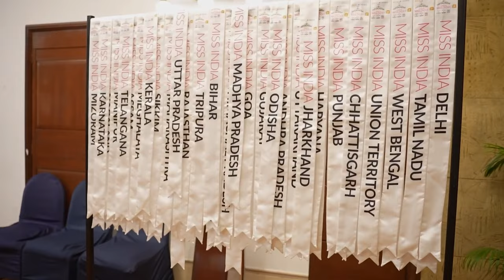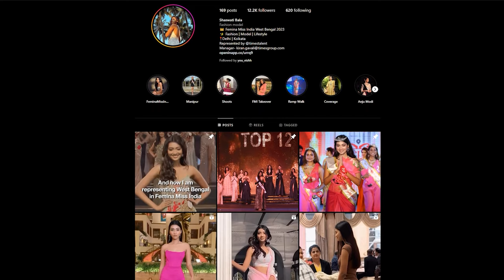MY MISS INDIA JOURNEY | By Shaswati Bala Femina Miss India West Bengal 2023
Hey there, my amazing viewers! I'm incredibly excited to bring you this highly requested video where I share my unforgettable journey of Miss India. The wait is finally over, and I couldn't be happier to give you a glimpse into the 40 life-changing days that have become an integral part of who I am today.

Let me tell you, writing the script for this video was no easy task. There were so many incredible moments and experiences I wanted to capture and share with you. I did my absolute best to include it all into this video, focusing on the main highlights that made my journey truly remarkable. But hey, behind all that glitz and glamour, there were also moments of hardship and immense pressure. It wasn't all smooth sailing, but looking back now, those challenges have transformed into cherished memories that I'll treasure for a lifetime.

If you're an aspiring Miss India contestant looking to apply next year, you're in for a treat. This video is packed with insights that will give you a realistic glimpse into what it's like to be part of this incredible competition. Consider it your personal sneak peek into behind the scenes.

I genuinely hope you enjoy watching this video as much as I enjoyed putting it together. It's my way of bringing you closer to the Miss India experience. So sit back, relax, and let's dive into my journey.

Love,
Shaswati Bala